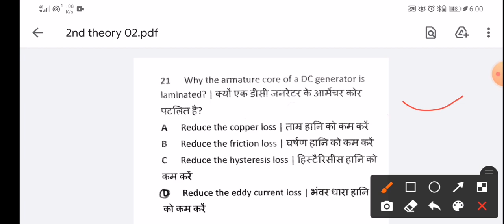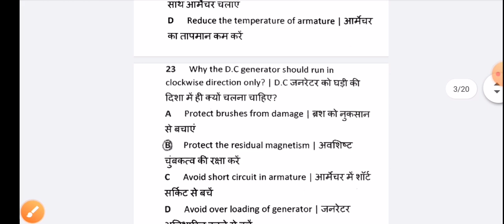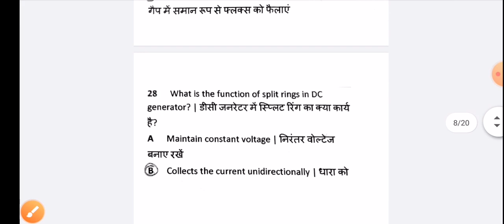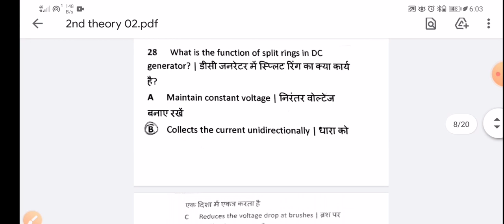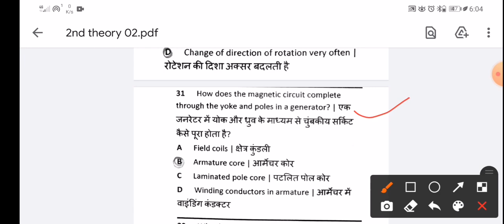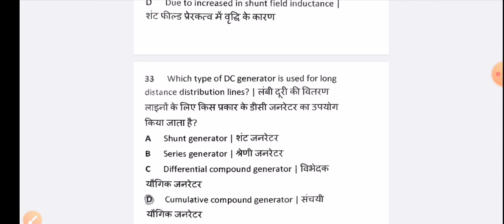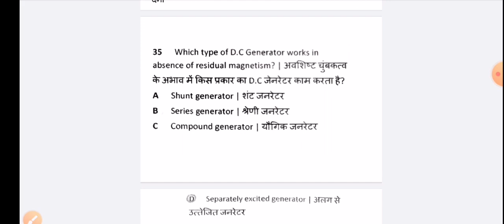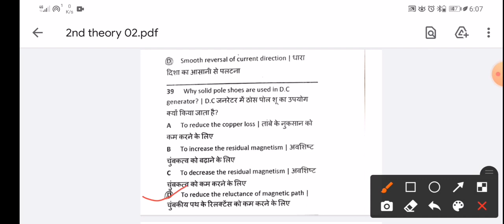2nd year Electrician & Wiremen Theory Most Question Part - 02 // iti CBT Exam 2021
2nd year Electrician & Wiremen Theory Most Question Part - 02 // iti CBT Exam 2021

ITI प्रशिक्षण,रिजल्ट,न्यू अपडेट  एवं ITI से संबंधित (गवर्नमेंट एंड प्राइवेट) जॉब के लिए आप हमारे व्हाट्सएप, टेलीग्राम ग्रुप को ज्वाइन कर सकते हैं।👇👇

Electrician theory second year NCVT Exam most question
Wiremen Theory Second year NCVT Exam most question
Wiremen Theory Second year most question
Electrician theory second year most question
2nd year Wiremen Theory Ncvt Exam Most Question
2nd year Wiremen Theory most question
2nd year Electrician Theory Ncvt Exam Most Question
2nd electrician theory most question
iti supplementary exam 2021
Electrician iti supplementary exam 2021 most question